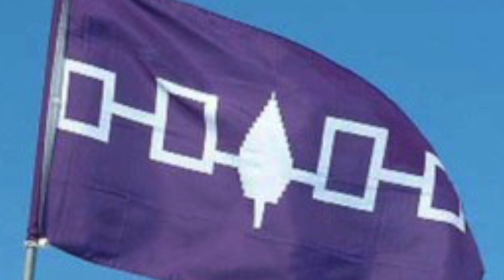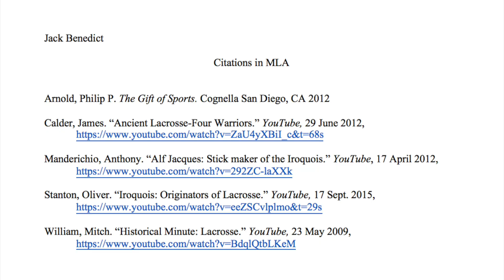The History of Lacrosse